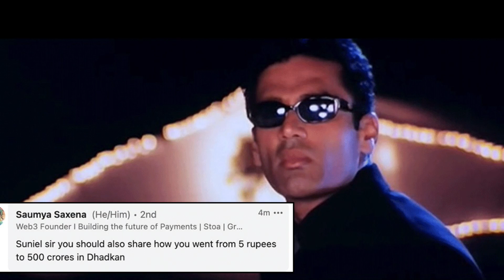भारताचा २२८ धावांनी दणदणीत विजय भारतीय संघ पूर्णपणे तय्यार? कुलदीप ५ बळी Asia Cup 2023